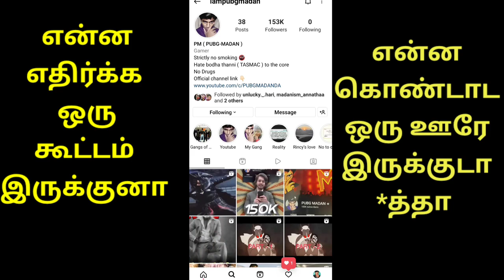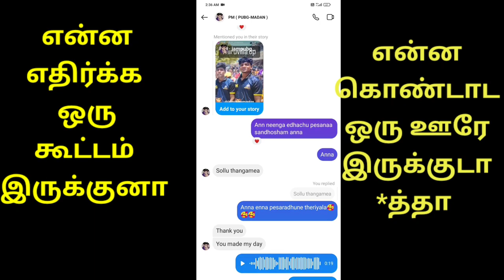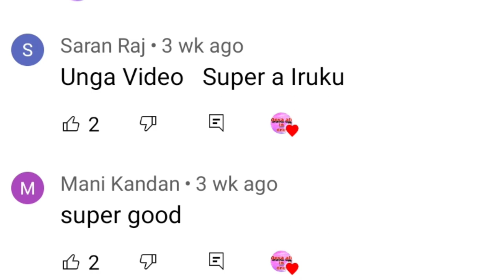MADAN OP T-shirt| 👿 madan anna voice massage 🔥| MADAN fans goosebumps mode🔥🔥| Deva Talks | DT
This video talk about pubg madan reply his fans T-shirt and voice message for Instagram.

           Madan op said for fans : you mad for my day

           Pubg மதன் தன்னுடைய ரசிகர்கள் தன் முகம் உள்ளபடி T-shirt அடித்துள்ளனர் என்பதால் ரசிகனுக்கு pubg மதன் Instagram ல் voice massage செய்துள்ளார்.

   MADAN OP T shirt ஐ பார்த்து மிகவும் சந்தோஷம்  அடைந்தார்.

       Pubg MADAN அவர்கள் தன்னுடைய ரசிகர்களுக்கு அன்பும் மரியாதையும் காட்டுகிறார்.

     MADAN OP said: ellarum ore madhri T-shirt pottukkittu nalla irundhuchi, GG then love you lot and love all guys.

      திருவிழாவில் மதன் T-shirt mass காட்டியாச்சு.